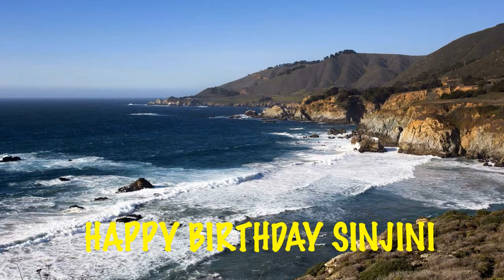Sinjini Beaches Playas